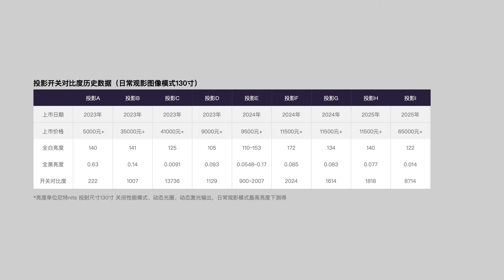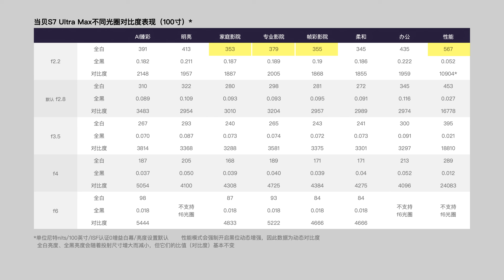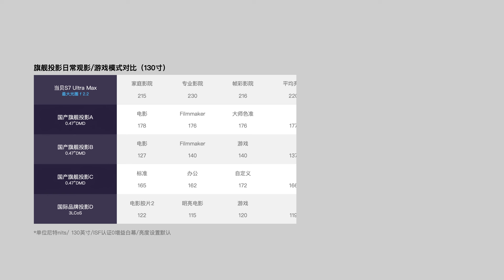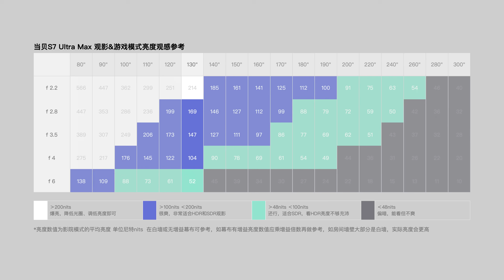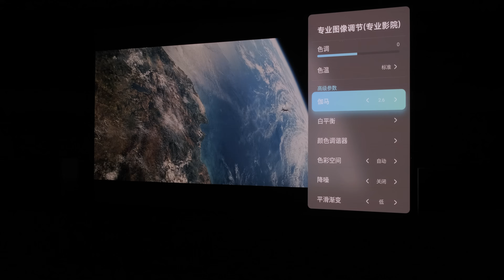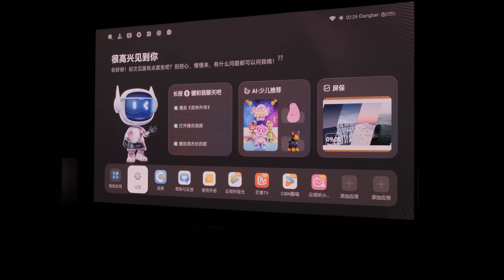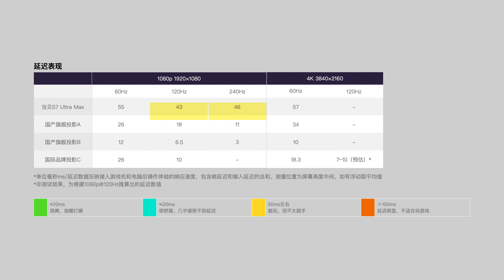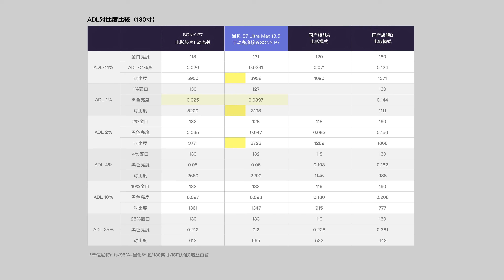家用 DLP 投影黑位最強者出現！DANGBEI S7 Ultra Max 體檢報告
在它出現之前，我一直以為 0.47" DMD 投影的對比度上限就是 2000:1，因為我測試過所有使用這塊晶片的投影，對比度都沒有超過這個數值。直到當貝 S7 Ultra Max 出現……

Before it came out, I always thought the contrast limit of 0.47" DMD projectors was 2000:1, because in all my tests, no projector using this chip ever exceeded that number. Until the Dangbei S7 Ultra Max appeared...

00:00 簡介
00:24 初見感受
01:28 測試數據驗證
06:20 三個影院模式
07:13 介面體驗現況 & 遊戲延遲
09:42 作為 SONY P7 平替？